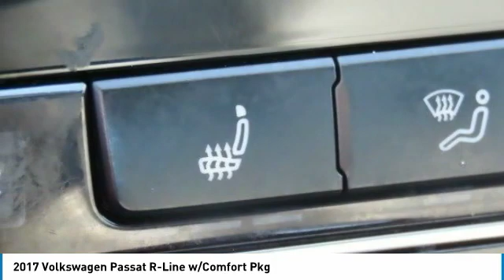2017 Volkswagen Passat I193614A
2017 VOLKSWAGEN PASSAT Columbus, OH
Stock# I193614A

Byers Imports
401 North Hamilton Rd

CARFAX ONE OWNER, NEW CAR TRADE, CERTIFIED!, HEATED SEATS, REAR BACKUP CAMERA, **BLIND SPOT MONITOR**, Passat 1.8T R-Line, Reef Blue Metallic, Titan Black w/V-Tex Leatherette Seating Surfaces.

**SERVICE AND INSPECTION COMPLETED**

23/34 City/Highway MPG

Awards:
* 2017 IIHS Top Safety Pick * 2017 KBB.com 10 Most Comfortable Cars Under $30,000

Reviews:
* Big, easily loaded trunk; roomy backseat even for a midsize sedan; refined highway ride; quiet cabin; quick acceleration from four-cylinder turbo engine. Source: Edmunds
* Cargo capacity on par with compact crossovers; upscale interior; responsive and fuel-efficient engine; sophisticated ride; standard all-wheel drive and extra ground clearance compared to the regular Golf wagon. Source: Edmunds

VISIT OUR VIRTUAL SHOWROOM 24/7 @ BYERSIMPORTS.COM.